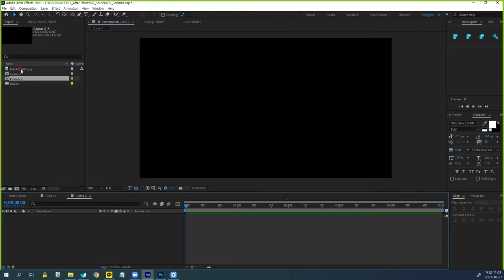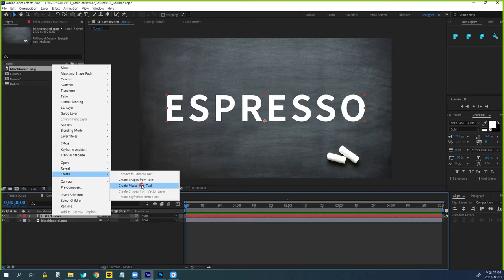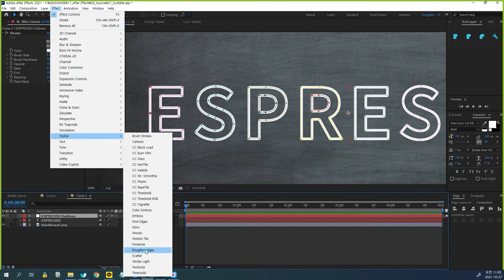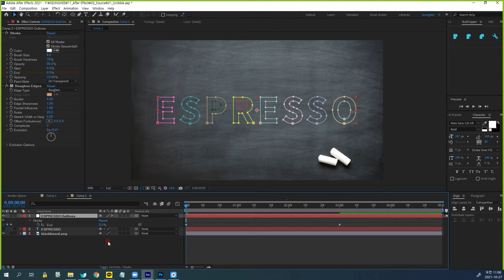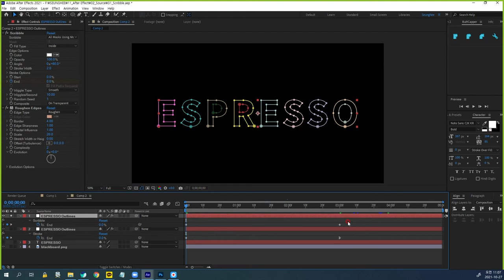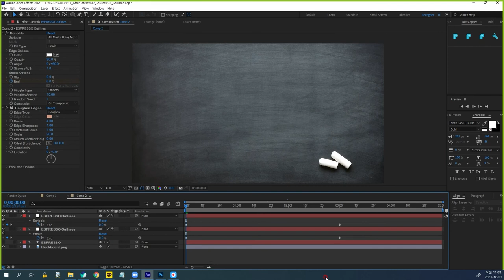After Effect Stroke Scribble Roughen Edge, 칠판에 글자 써지는 효과 투토리얼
After Effect Stroke Scribble Roughen Edge, 칠판에 글자 써지는 효과